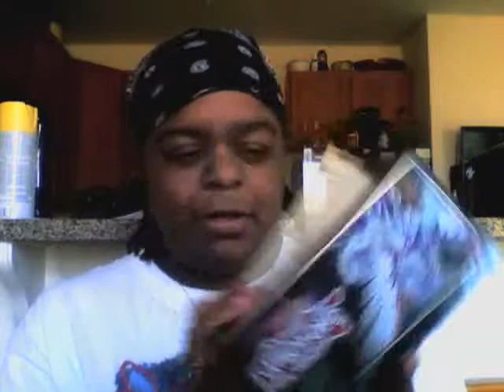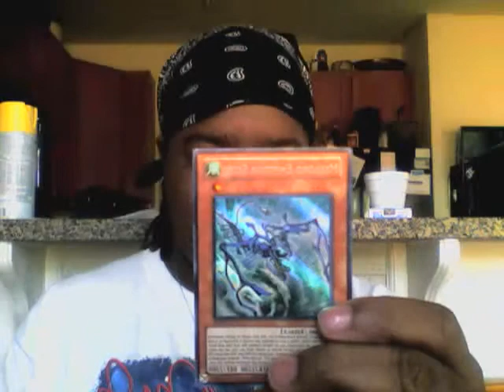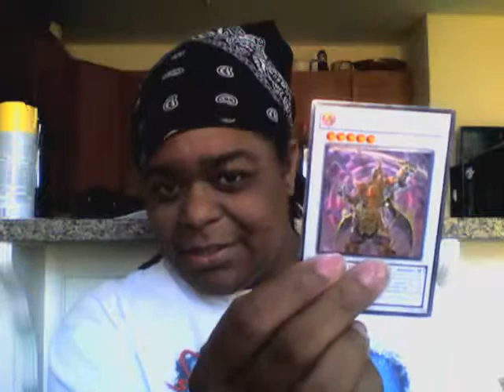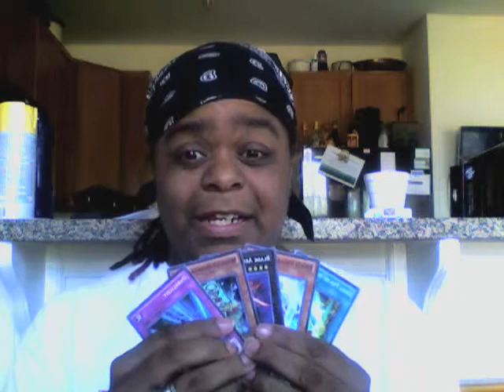Yet Another Pack/Tin Opening!!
Gave Walmart another shot: bought 2 Galaxy-Eyes tins, 4 Photon Shockwave packs, 2 Generation Force packs and 1 Special Edition Order of Chaos small box. I'm thinking I at least got half my money back this time around!